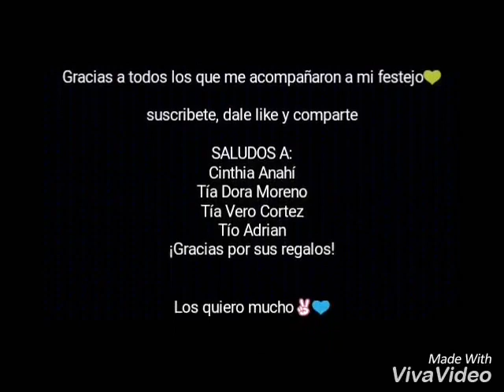Mi Fiesta De Cumpleaños! #7 /Vídeo De Fotos/Roel Ramirez